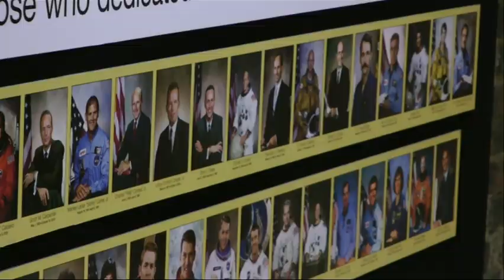NASA Holds Memorial to Remember Astronauts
NASA is remembering 17 astronauts who were killed in the line of duty and dozens more who have died since the agency's beginning. A remembrance ceremony was held Thursday at NASA's Marshall Space Flight Center in Alabama. (Jan. 29)